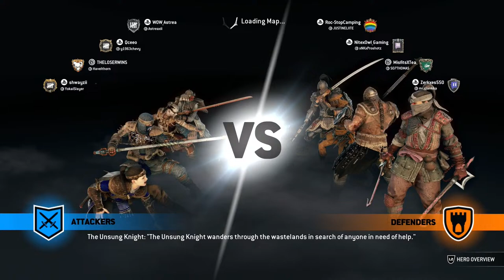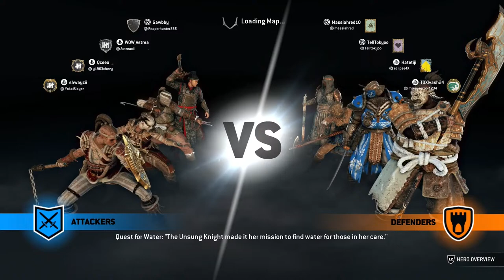For Honor - I chose Shaman ... April fools is wild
Thank you all for showing up! It's time to run some For Honor